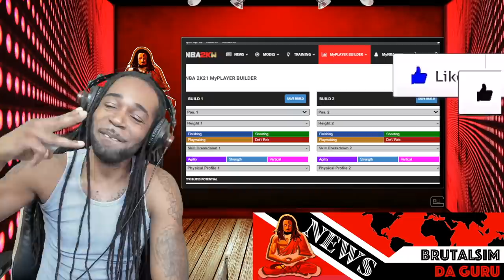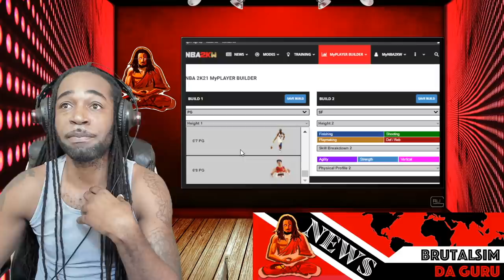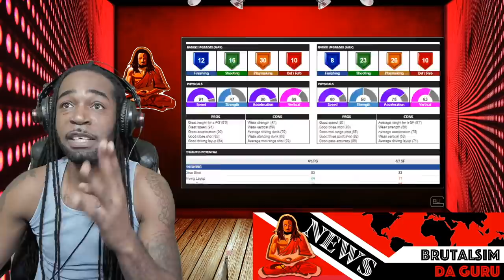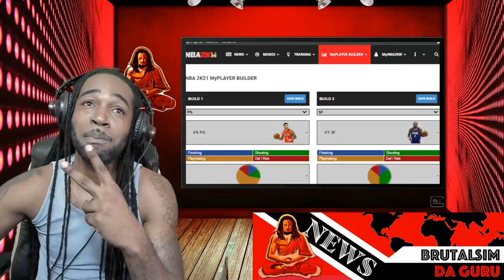THIS NEW NBA 2K21 MYPLAYER BUILDER TOOL WILL SAVE YOU TIME! HOW TO COMPARE NBA 2K21 BUILDS EASY!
nba 2k21 will have a new neighborhood,cover,release date,
Nba 2k21 ps4,xbox one,switch,pc,xbos series x,playstation 5
Next Gen NBA 2K21 LEAKED... (playstation 5 event)
NBA 2K21 NEXT GEN GAMEPLAY TRAILER REVEAL EVENT ... (PS5/XBOX SERIES X)
ZION
Rivet City Rough Riders, Sunset Beach Ballers, Old Town Flyers ,
RONNIE2K PS5 GAMEPLAY REVEAL NEXT GEN NBA 2K21...(PLAYSTATION 5)

My Setup